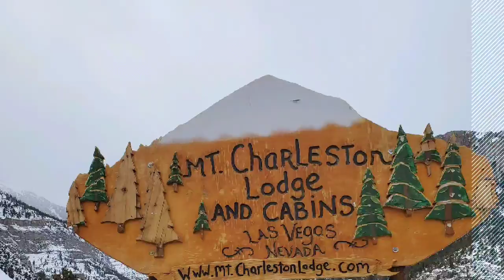I tumble down @ Mt.Charleston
FIL AM News on the Snow